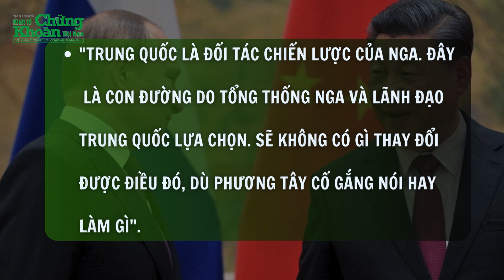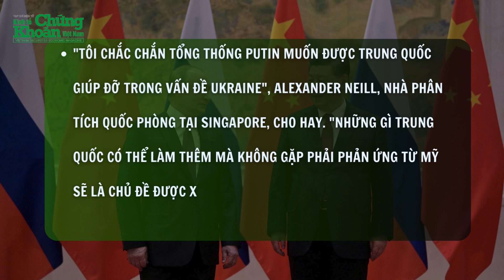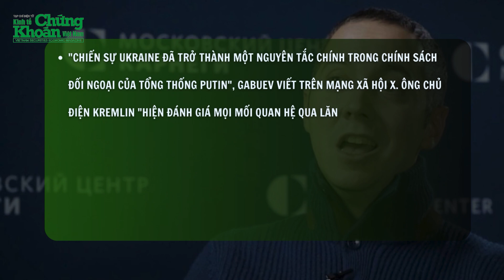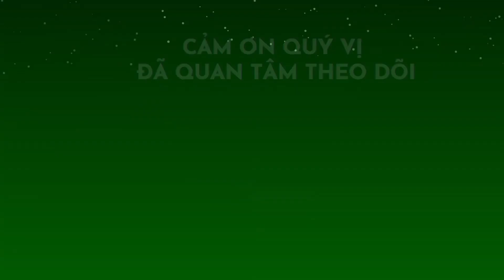NÓNG QUỐC TẾ: Tổng thống Nga Putin đến Trung Quốc bàn chuyện chống Mỹ, quyết định số phận Ukraine?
Tin Trung Quốc mới nhất | NÓNG QUỐC TẾ: Tổng thống Nga Putin đến Trung Quốc bàn chuyện chống Mỹ, quyết định số phận Ukraine?
Thăm Trung Quốc ngay sau khi nhậm chức nhiệm kỳ 5, ông Putin dường như muốn truyền đi thông điệp rằng Moska và Bắc Kinh sẽ luôn sát cánh, bất chấp mọi áp lực.
Mặt khác, chuyến thăm cũng mang ý nghĩa biểu tượng mạnh mẽ, cho thấy tầm nhìn chung giữa Nga và Trung Quốc tập trung vào nỗ lực chống lại trật tự thế giới do Mỹ dẫn đầu.